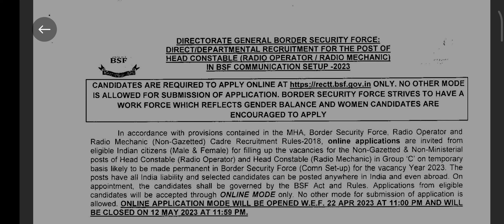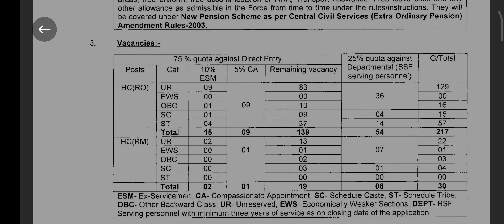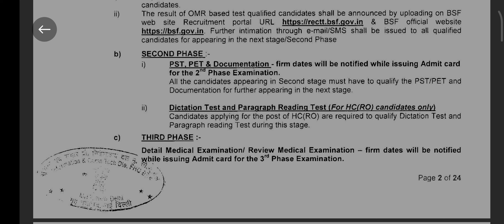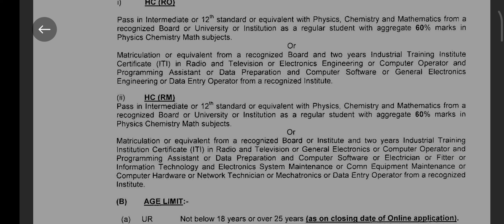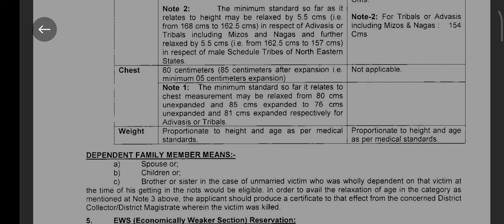BSF RO /RM 2023 Notification 🔔 Complete details Online Application ✍️